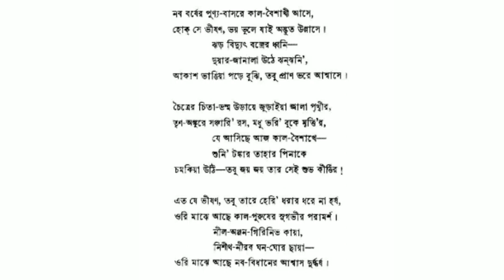Kalboishakhi | Mohitlal Majumdar|কালবৈশাখী কবিতা|মোহিতলাল মজুমদার|Kal boishakhi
কালবৈশাখী‌ কবিতা

মোহিতলাল মজুমদার

আবৃত্তি:- অর্ঘ্যদীপ চক্রবর্তী

Kalboishakhi Kobita

Mohitlal Majumdar